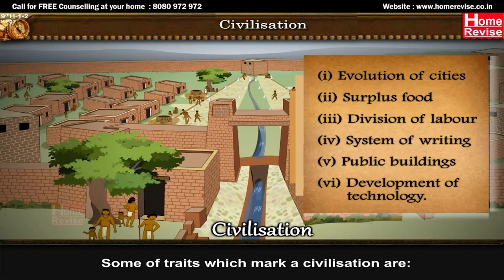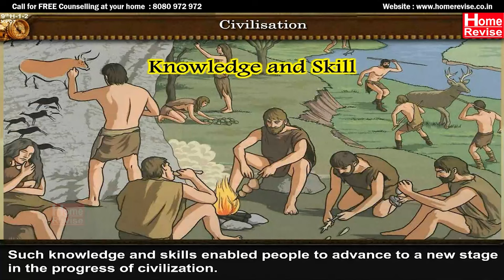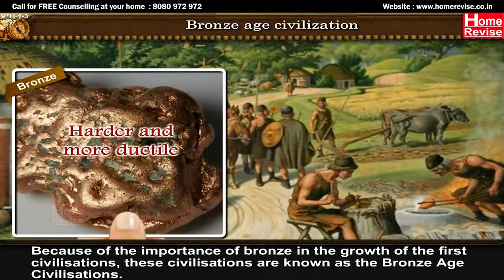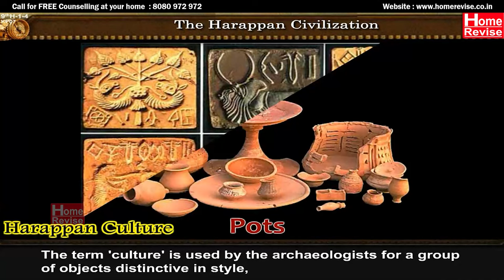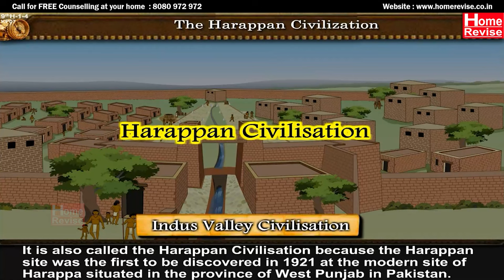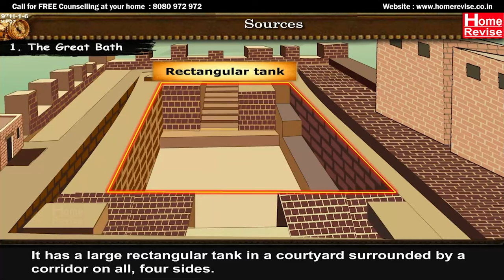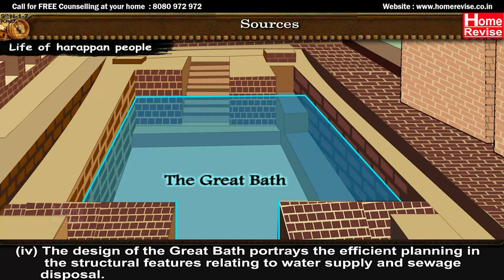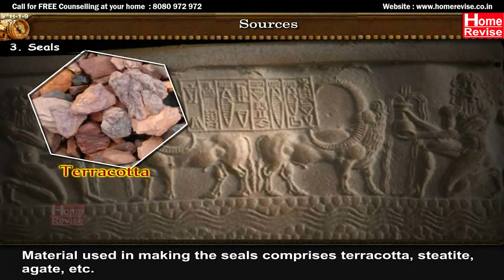Class 9 | The Harappan Civilisation | History | ICSE Board | Home Revise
Dive into the fascinating world of ancient civilizations and the enigmatic Harappan Civilization in this educational video. Explore the Bronze Age and uncover the mysteries of the Harappan culture. Learn about the sources that shed light on this ancient civilization's history.

Time Markers
0:00 Civilisation
2:00 Bronze Age Civilisation
3:50 Harappan Civilisation
5:32 Sources